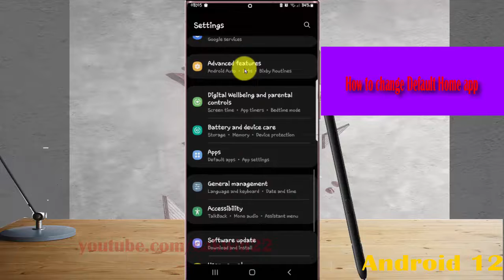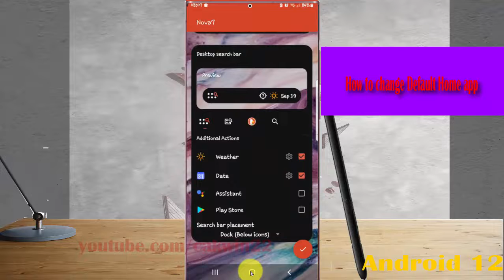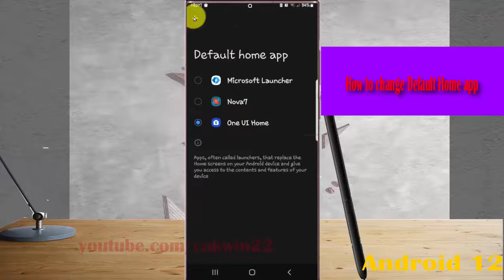Samsung Galaxy S22 Ultra : How to change Default Home app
In this video, you will find the steps on How to change Default Home app in Samsung Galaxy S22/S22+/S22 Ultra.  This video uses Samsung Galaxy S22 Ultra SM-S908E/DS International version runs with Android 12